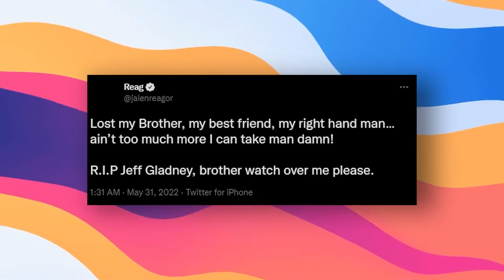Jeff Gladney SADLY Dies In Car Accident.. Here's What Happened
Welcome back to NFL Zone. On this channel right now, we get into more details regarding Arizona Cardinals cornerback Jeff Gladney dies in a car accident aged 25. Unfortunate news for the NFL community.

Another NFL player has tragically died this year. This time, it is Arizona Cardinals cornerback Jeff Gladney. Gladney died in a vehicular accident early Monday morning in Dallas. The Arizona Cardinals already made an official statement saying their condolences to the friends and family of Jeff Gladney. Watch this video for more details with regards to Arizona Cardinals cornerback Jeff Gladney dies in a car accident aged 25.